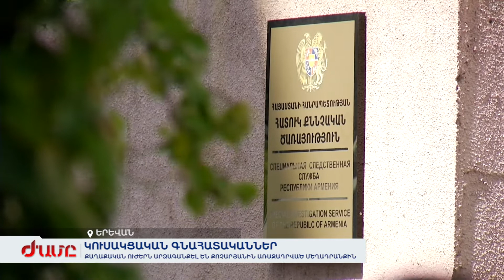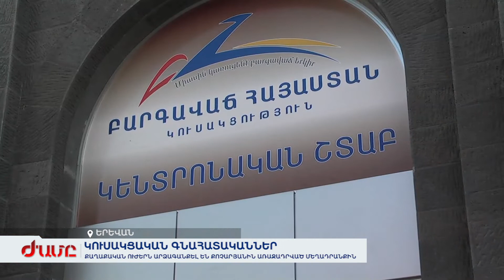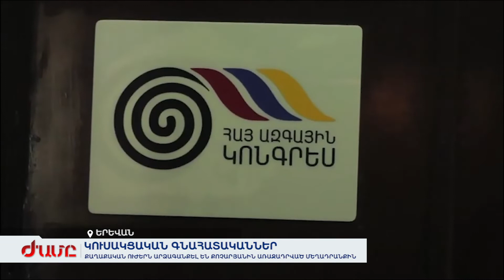Քաղաքական ուժերն արձագանքել են Քոչարյանին առաջադրված մեղադրանքին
Հայտարարությամբ հանդես են եկել խոչհչդարանական ու արտախորհրդարանական ուժերը: